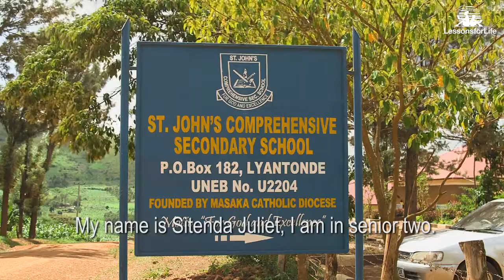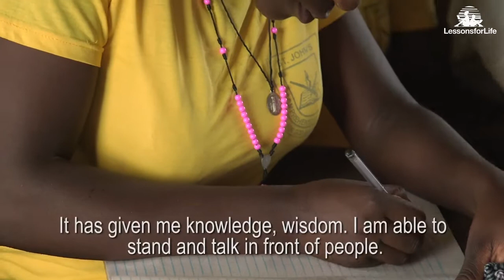Back to school - Juliet's story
To learn more and read other stories from children we support go to our Student hub